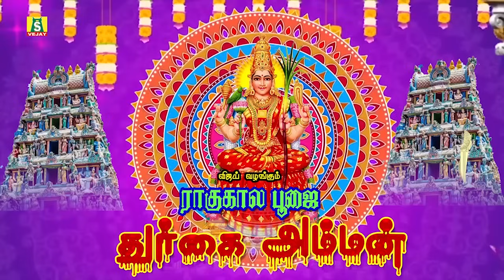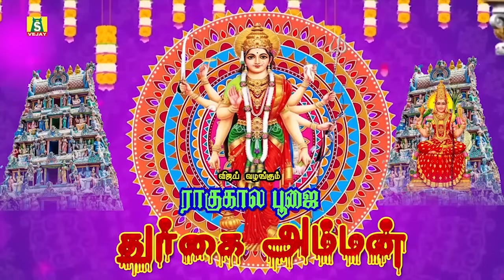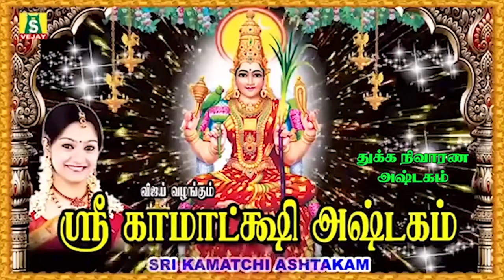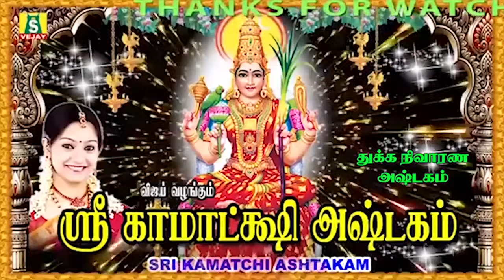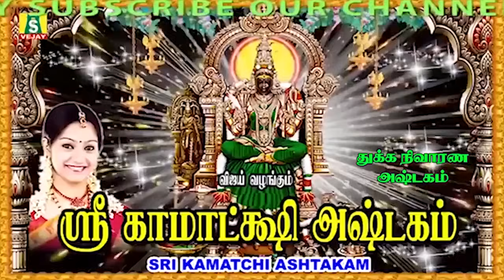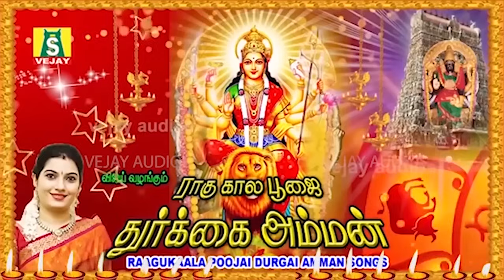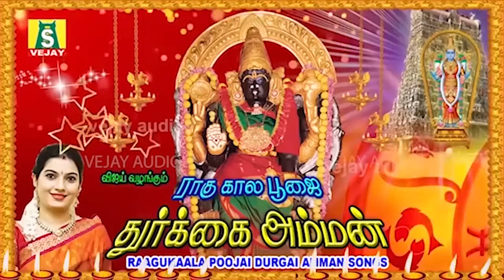மங்களசெவ்வாய்க்கிழமை RAAGUKAALA POOJAU DURGAI AMMAN PADALGAL சிறப்பு துர்கைஅம்மன் பாடல்கள்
மங்களசெவ்வாய்க்கிழமை  சிறப்பு துர்கைஅம்மன் பாடல்கள்
TUESDAY SPECIAL RAAGUKAALA POOJAI